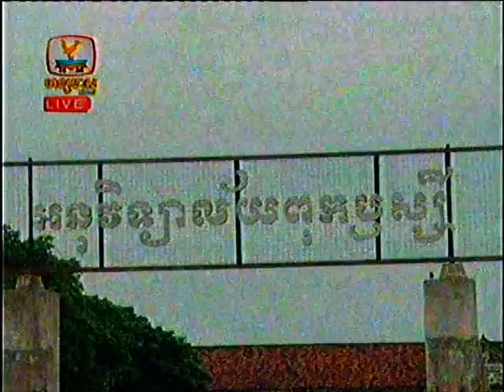Khmer Daily News By Hang Meas Morning News 26 June 2013 Part 2